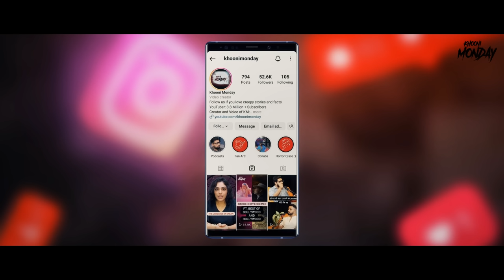Kundanbagh Horror Story - India's Most Haunted House | सच्ची कहानी | Hyderabad | KM E221🔥🔥🔥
Khooni Monday brings the true horror story of India's most haunted house in Hyderabad - Kundanbagh Witches Lair!